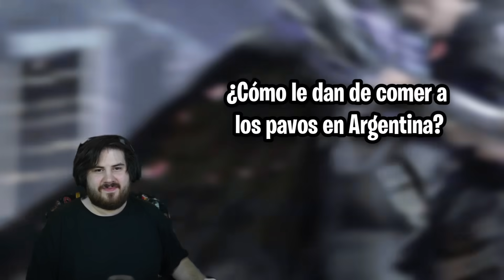LLego el PAVO 🦚 M16 NUEVA RULETONA 💥 | Cod Mobile